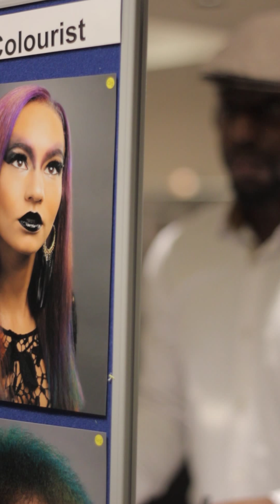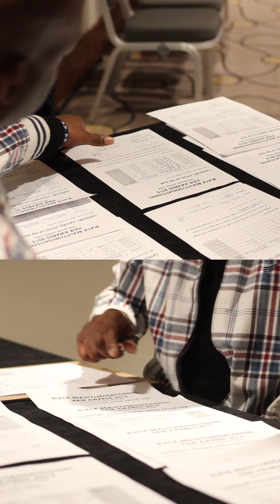Black Beauty Judging Day